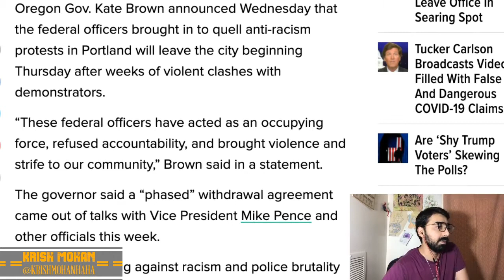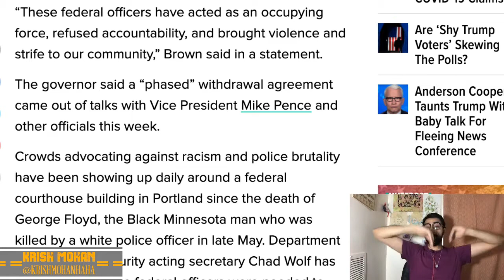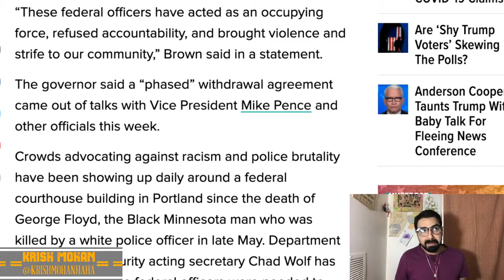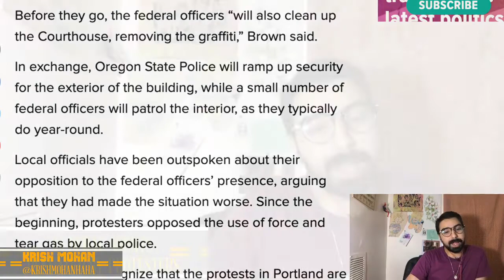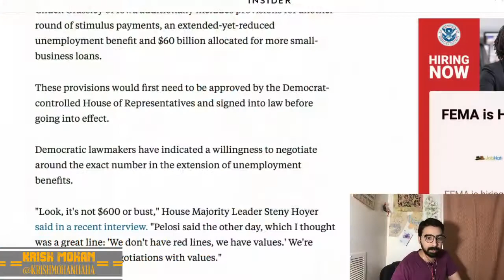Portland Protesters Defeat Federal Agents + Myths About Unemployment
The protesters have defeated the Federal Agent siege in Portland! Plus a lot Republicans talk about how unemployment payments would lead more people not working.